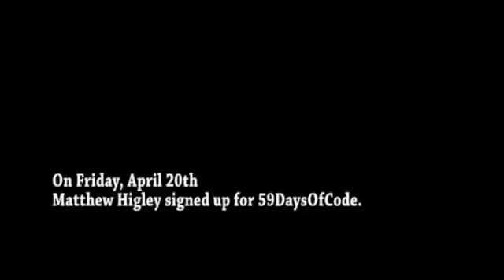YardSaleDigger Zero Code 1